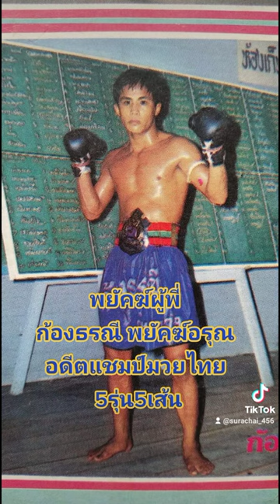ก้องธรณี พยัคฆ์อรุณ